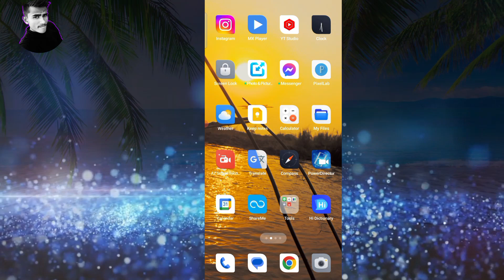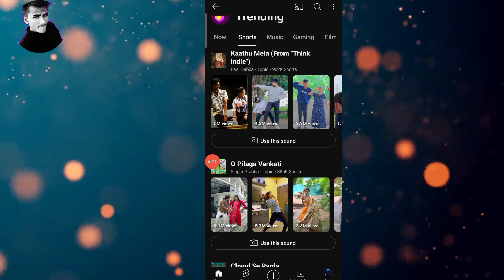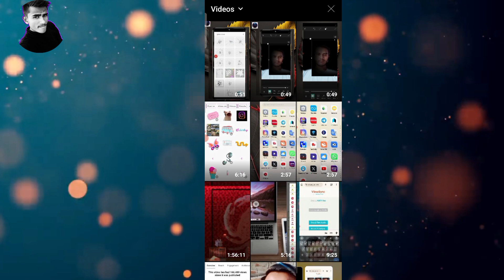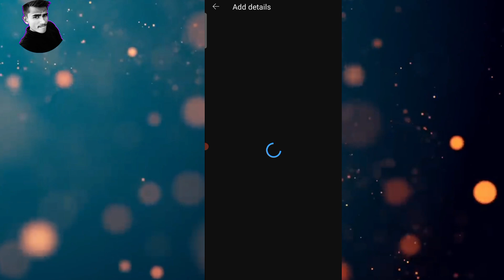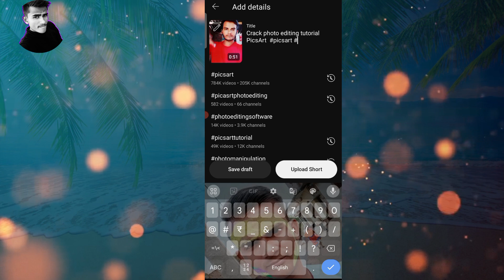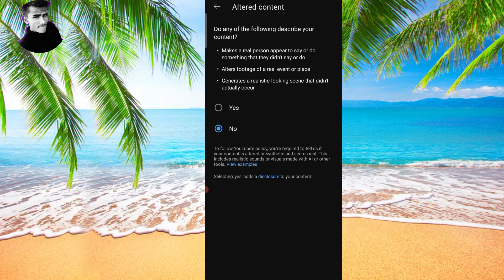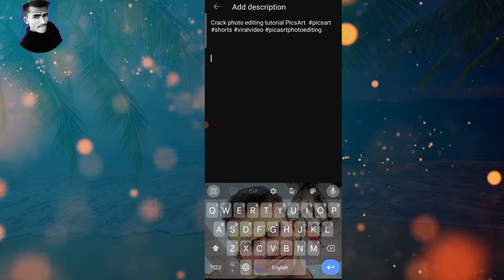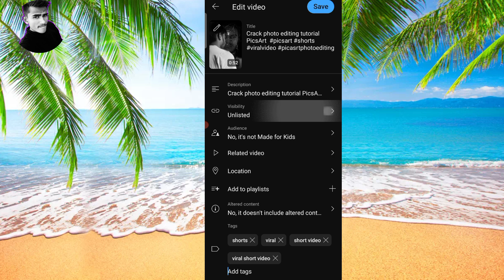Instagram Reels Upload Karne Ka Sahi Tarika | How To Upload Reels On Instagram 2024 | Post Reels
🗣️🙏Helo दोस्त आज हम आपलोग के लिए एक न्यू टेक्नोलॉजी से जुड़ा वीडियो लाया हु और इस Video में बताया हु की आपलोग को और इस वीडियो को पूरा देखना भाई नही तो आपलोग को समझ में नही आयगे गा भाई इसलिए इस video को पूरा देखना और वीडियो अच्छा लगे तो Video को 👍Like और Subscribe कर के इस Video को अपने दोस्त के पास 🌍share कर देना भाई और अभी तक हमारे चंनेल BK GYAN TECH को 👇सब्सक्राइब नही किये तो प्लीज 👇Subscribe जरूर कर दे

2)} Facebook ka page id .

insta reels
instagram reels
insta reels upload
instagram reels upload
instagram reels tutorials
instagra reels upload karne ka sahi tarika
instagra reels par video upload karne ka sahi tarika
instagra reels upload kaise kare
instagra par reels kaise upload kare
instagram reels kaise upload kare
instagram reels kaise upload kare 2024
instagram reels kaise upload karte hain
insta reels upload kaise kare
insta reels upload karne ka sahi tarika
insta reels kaise upload kare
insta reels kaise upload karte hain
how to upload reels
how to upload reels on insta
how to upload reels on instagram
how to upload reels on instagram 2023
how to upload instagram reels
how to upload instagram reels in high quality
how to post reels on instagram
how to post reels in high quality
how to post instagram reels
how to upload video on instagram reels 2024
instagram me video kaise upload kare
instagram pe reels kaise upload kare
instagram per rel kaise upload kare
instagram reels upload karne ka sahi tarika
instagram me reels kaise upload kare
instagram per video kaise dalen